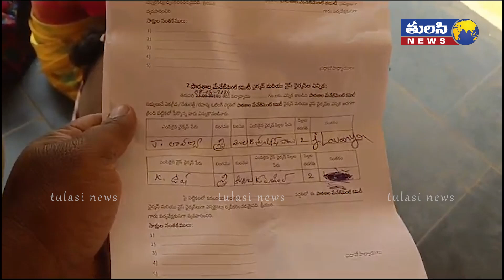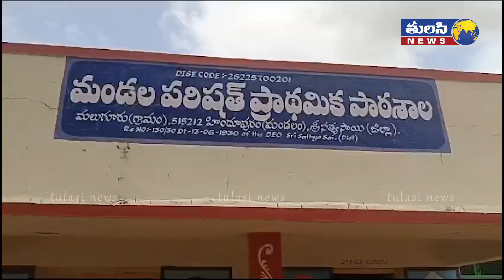అధికారం ఉంది కదా అని రేచ్చిపోవద్దు |TDP Activists Stopped Election Results Announcement In Hindupur‪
అధికారం ఉంది కదా అని రేచ్చిపోవద్దు | TDP Activists Stopped Election Results Announcement In Hindupur‪ | Tulasi News